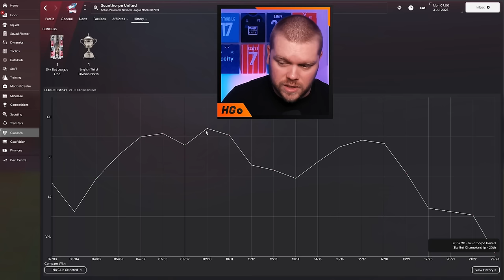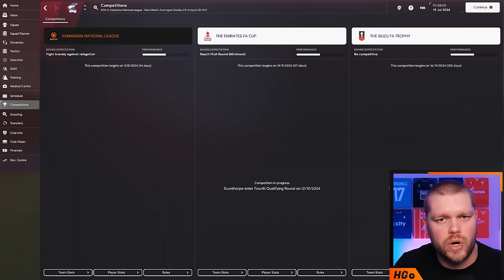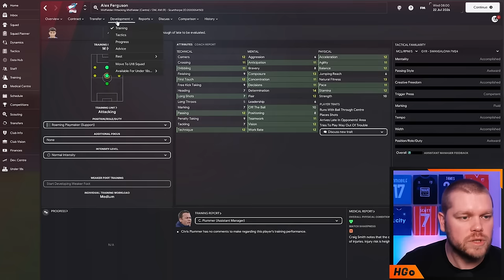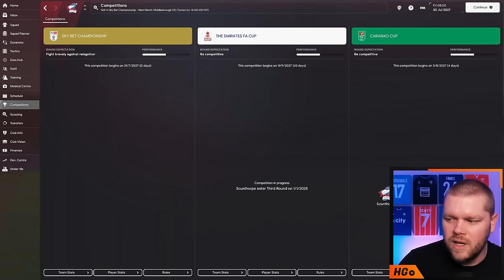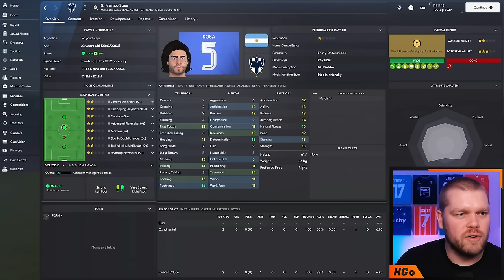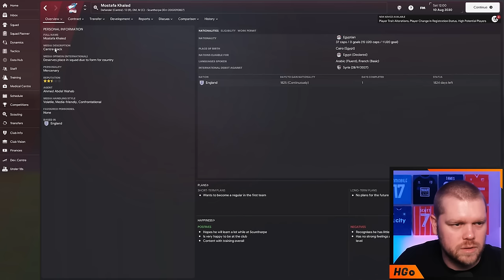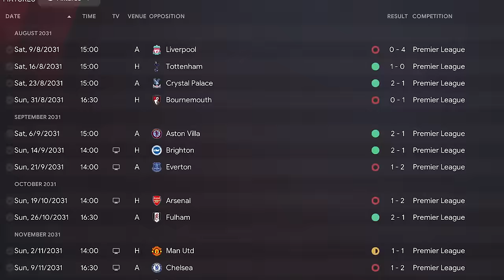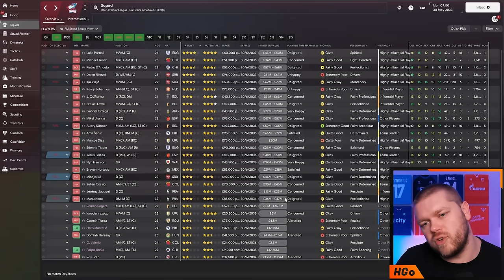I Rebuild SCUNTHORPE To The PREMIER LEAGUE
Less than 15 seasons ago Scunthorpe United was playing in the SkyBet Championship, English football's second tier.

Now, the club finds itself in the National League North, English football's 6th tier after suffering multiple relegations.

Today, we fix that by taking charge of Scunthorpe for the next 10 seasons to see what we can do with this club.

𝘼𝙗𝙤𝙪𝙩 𝙈𝙚